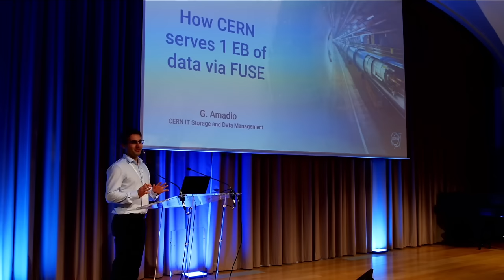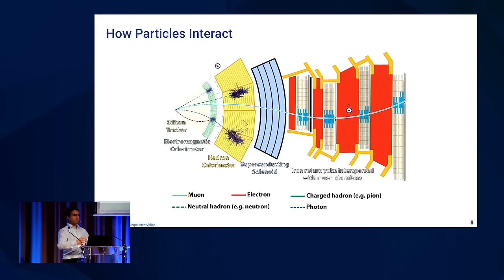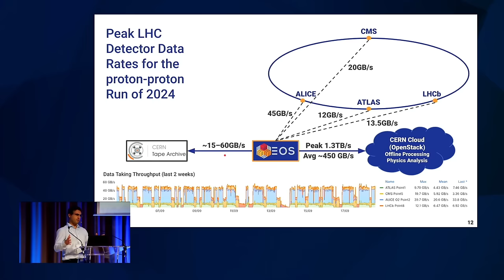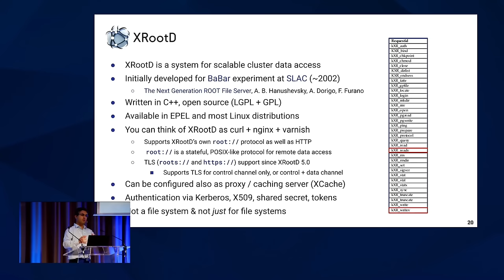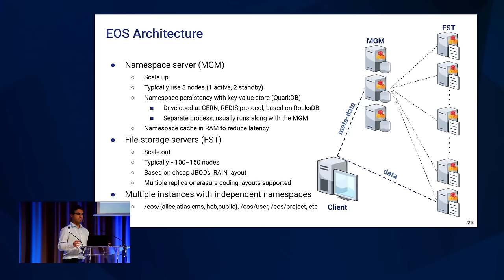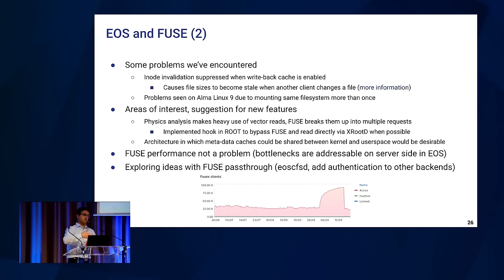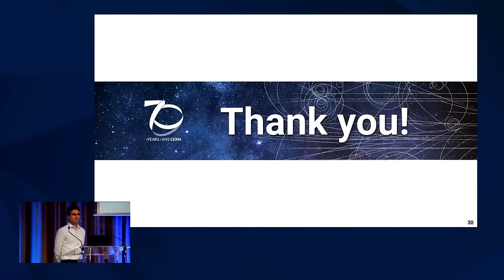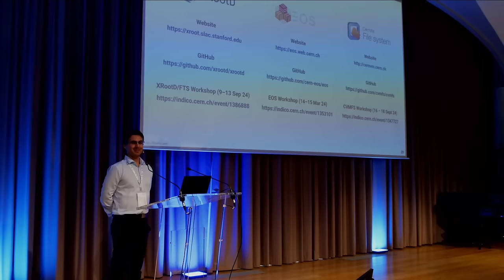Kernel Recipes 2024 - How CERN serves 1EB of data via FUSE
CERN, the European Organization for Nuclear Research, generates vast amounts of data from experiments at the Large Hadron Collider (LHC). CERN’s Storage and Data Management Group at the IT department is responsible for managing this data, including its long-term archival on tape, distribution across the Worldwide LHC Computing Grid (WLCG), as well as providing secure and convenient forms of data access to more than 30000 users that need it.

In this talk we will give an overview of the open source projects leveraged by CERN to satisfy the storage needs of the  organization, such as CERNBox and EOS, and discuss some of the unique challenges faced by the high-energy physics community in data storage and management. Additionally, we discuss how FUSE is used to allow users to access data securely from anywhere in the world.

Guilherme AMADIO